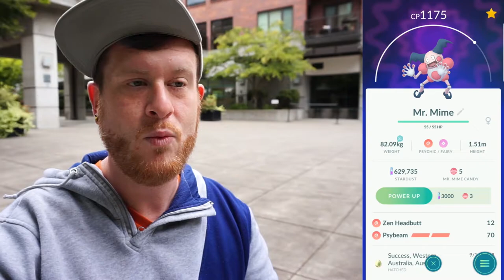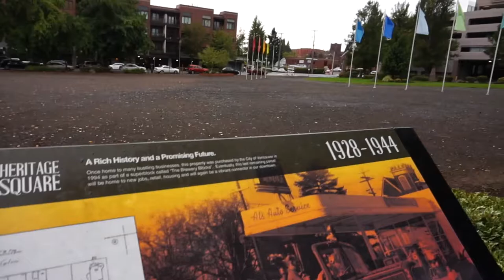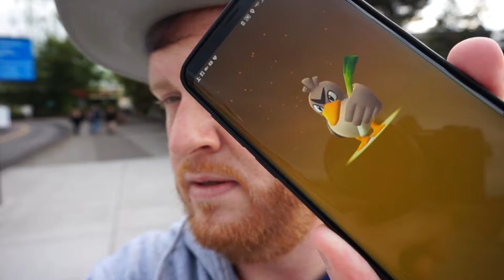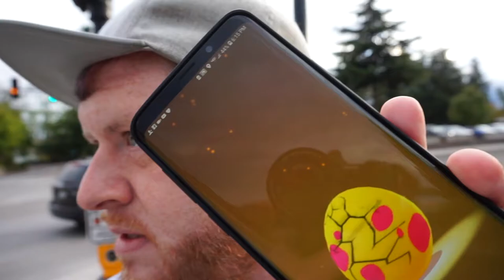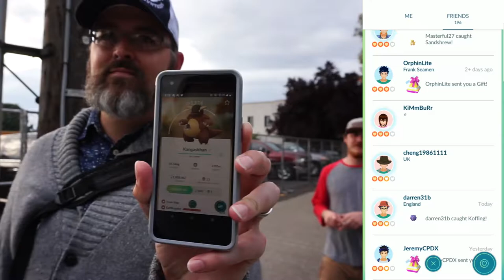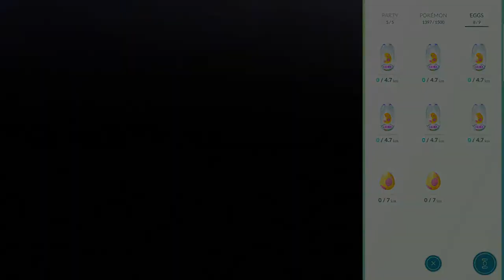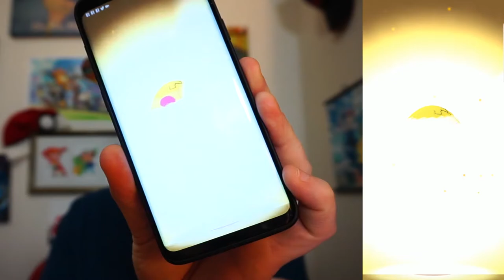KANTO EVENT - HATCHING REGIONAL POKEMON - POKEMON GO VLOG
TODAY WE ARE HANGING OUT DOWNTOWN AND ENJOYING THE KANTO EVENT WHILE TRYING TO HATCH SOME REGIONAL EGGS!